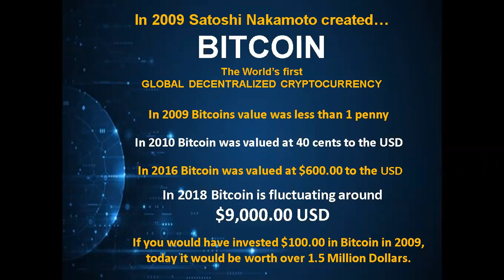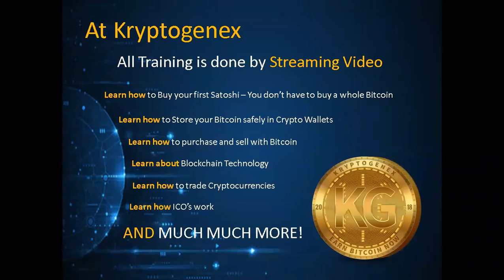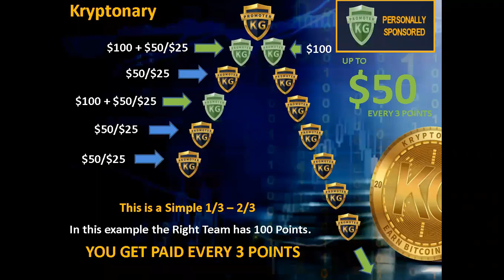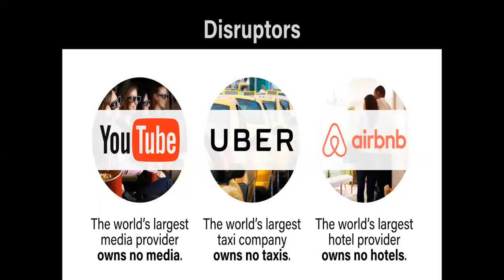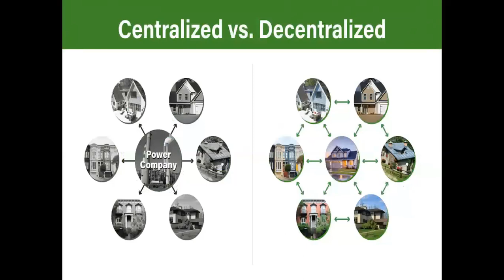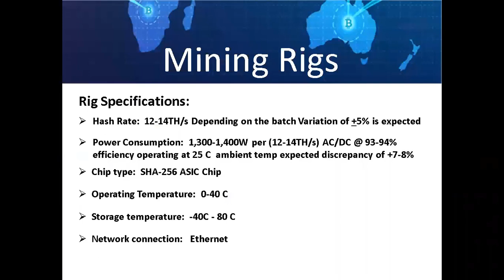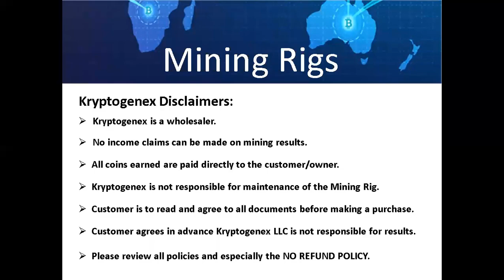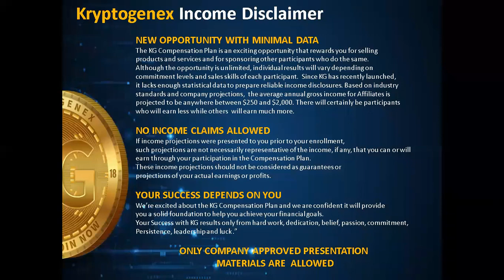Kryptogenex Presentation 8-23-2018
KryptoGenex